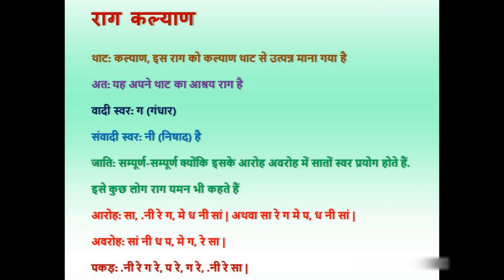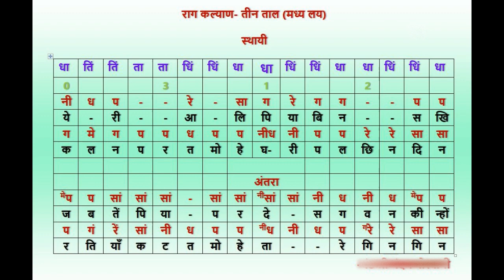ऐ री आलि पिया बिन ae ri aali piya bin sakhi Raag Kalyan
for different songs played
for songs lyrics and notations
                                                          One Correction: This Bandish is not of  Pt. Shri nandan Goswami